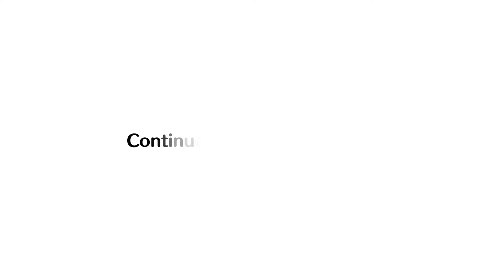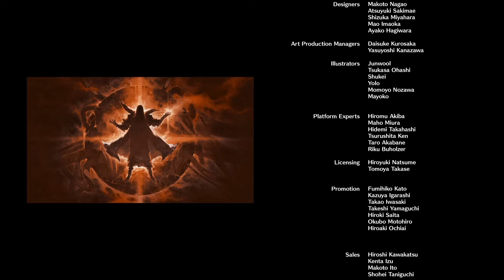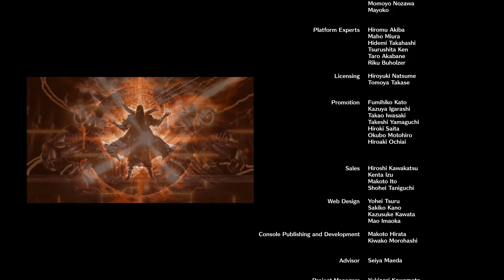リトルノア楽園の後継者 攻略 『遺跡深部 統制機構コア』 #4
リトルノア楽園の後継者のswitch版を攻略していきます。
トモエ無双！！超火力を引っ提げて後半ステージの遺跡深部に突入していきます。やたら薬草落ちるんだけど、被ダメ受けやすいエリアだからなんかしら、、火乃剣乱舞で敵は一瞬で溶けていくんで特に詰まるところはなかったんですが。

統制機構コアではラスボス戦が待ち受けてるんですが、まぁ当然あの方が立ち塞がりますよね。
攻撃パターン見極めてるヒマない中で刀剣ぶん回してたらギリギリなんとか。。
たぶんもっと回数重ねて来るところなんだろうけど、アストラル運が圧倒的によかったなぁ

▼遺跡ダンジョン / 地下洞～遺跡深部
00:00 リトルノア 攻略 for Switch
00:12 深部入口
05:17 庭園
10:36 庭園外周
18:13 機構ゲート
20:56 統制機構上部
28:05 統制機構コア ラスボス戦
34:16 ノア vs グレイ
42:00 方舟